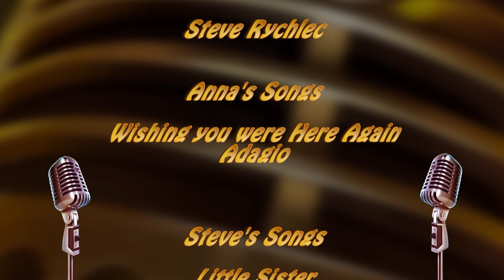Connecticut Sings Show 8